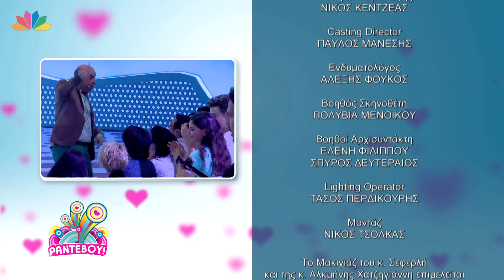Ραντεβού - Μάρκος Σεφερλής - 20.11.2016 - HD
Ο ένας και μοναδικός στο είδος του, Μάρκος Σεφερλής είναι ο οικοδεσπότης του  νέου οικογενειακού τηλεπαιχνιδιού, που προβάλλεται κάθε Σάββατο και Κυριακή στις 18:45, σε Full High Definition παραγωγή.

Ο αγαπημένος Μάρκος Σεφερλή υπόσχεται με το ξεχωριστό του χιούμορ, όχι μόνο να μας διασκεδάζει τα Σαββατοκύριακα, αλλά και να μας βοηθήσει να βρούμε το ιδανικό μας ταίρι!

Η live μπάντα τραγουδά τα αγαπημένα κομμάτια των παικτών, κρατώντας ψηλά το κέφι του κοινού.

Το «ζευγάρι», που προκύπτει, κερδίζει ένα ταξίδι, σε δημοφιλή τουριστικό προορισμό στην Ελλάδα, σε πολυτελή ξενοδοχεία, με δύο μονόκλινα δωμάτια και διατροφή και επί πλέον 1.000 ευρώ!

Αρχισυνταξία: Στάθης Μαντάς
Διεύθυνση Φωτογραφίας: Γιώργος Μιχελής
Σκηνογραφία: Γιάννης Βάμβουρας
Διεύθυνση Εκτ. Παραγωγής: Νίκος Κεντζέας
Εκτέλεση Παραγωγής: Art Of Comedy